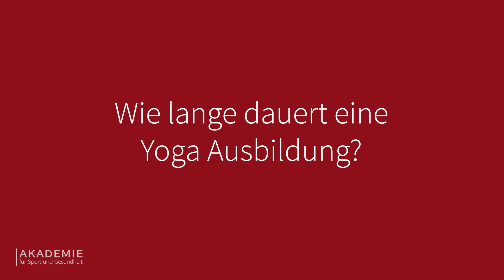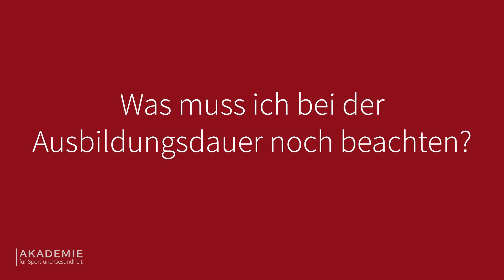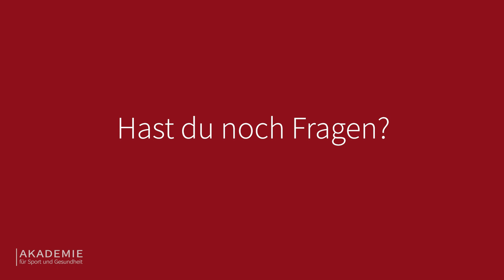Wie lange dauert eine Yoga Trainer Ausbildung? l ASG erklärt´s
Yoga Ausbildungen sind sehr unterschiedlich. Es gibt kurze, lange, berufsbegleitende oder auch Intensivlehrgänge. Wundere dich nicht länger, wir erklären dir, warum.

Finde heraus wie du die richtige Ausbildung für dich auswählst und warum du bei der ASG nur 4 Tage investieren musst, um deinen Trainerschein zu erhalten.

🎓︎ AUSBILDUNGEN

☛ STANDORTE

► Nutze einfach die Kommentarfunktion.